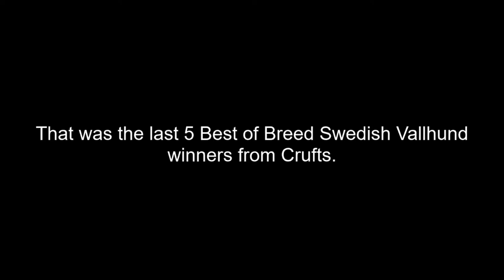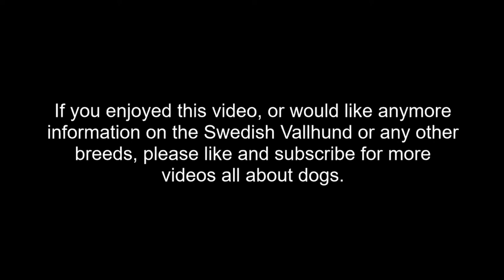Best of Breed, Pastoral Group|SWEDISH VALLHUND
Lets take a look at the last 5 Best of Breed Swedish Vallhund winners from Crufts, covering the years 2017, 2018, 2019, 2020 and 2022.

Music | Invisible by Declan DP